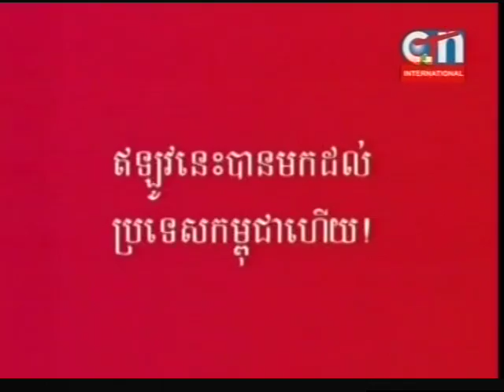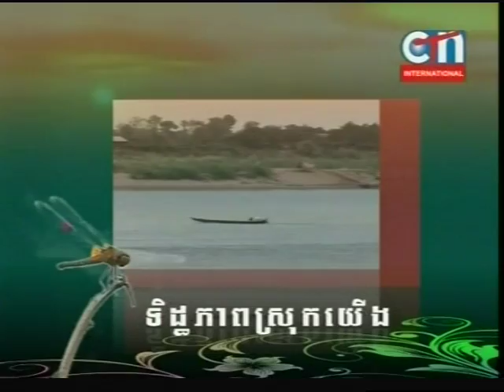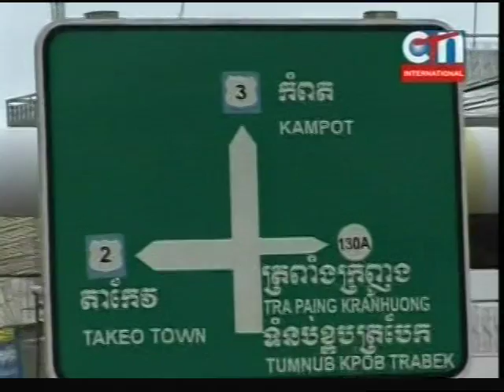Khmer daily news 06/26/2011 # 5